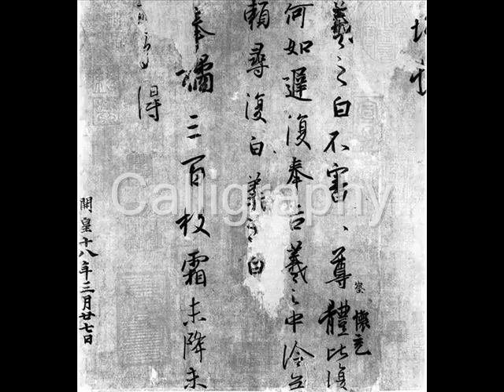TPAH Chinese and Korean Art